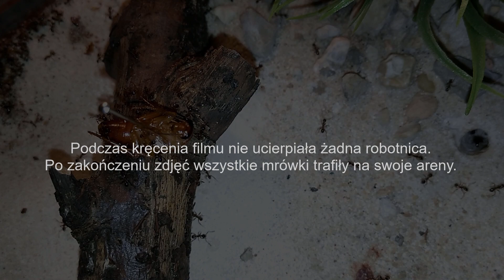Pheidole pallidula vs Pheidole nodus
Porównanie wielkości robotnic.